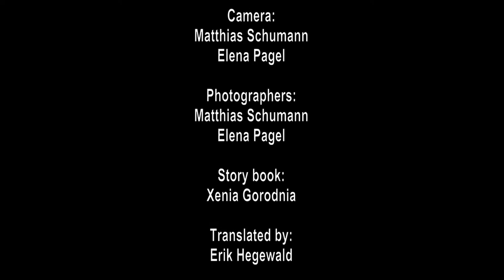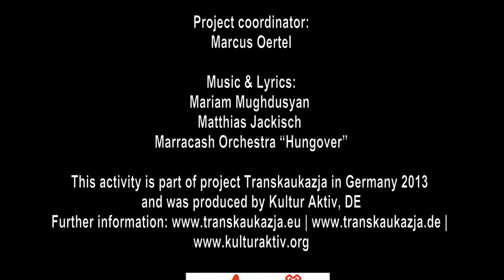Transkaukazja 2013 | Matthias Schumann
In July 2013 - as a part of international project Transkaukazja - six Caucasian and eight German artists met at the border between Poland and Germany under the name „Border -- Key -- Neuropa". This name refers to their intention that contemporary art can work as a key to overcome borders and leads to a broader understanding of a new Europe.

Curated by Holger Wendland the artists created land art objects along the Neisse between the towns of Zittau and Görlitz on both sides of the river. The results could be experienced on 12th of July in a public presentation called "Department Walk" with 200 guests together with the artists.

In this video the German artist Matthias Schumann exchanges two pieces of meadow from Germany and Poland.
Language: English

Transkaukazja is a project of Kultur Aktiv e.V.

The association Kultur Aktiv e.V. is based in Dresden and promotes arts, culture, education and international understanding.The name is also the motto: we want to take part in creating arts and culture and to help everyone with the same aim, sharing our know-how and infrastructure. Our projects are local and/or refer to countries of Eastern Europe.

Im Juli 2013 trafen sich - im Rahmen des internationalen Projekts Transkaukazja - sechs kaukasische und acht deutsche Künstler unter dem Namen "Border -- Key -- Neuropa" an der Grenze zwischen Polen und Deutschland.
Dieser Name verweist auf ihre Absicht, zeitgenössische Kunst als Schlüssel zur Überwindung von Grenzen und zu einem breiteren Verständnis eines neuen Europas zu benutzen.

Kuratiert von Holger Wendland schufen die Künstler Land Art Objekte entlang der Neiße zwischen den Städten Zittau und Görlitz auf beiden Seiten des Flusses. Die Ergebnisse konnten am 12. Juli in einer öffentlichen Präsentation "Abteilungsspaziergang" mit 200 Gästen gemeinsam mit den Künstlern erlebt werden.

In diesem Video tauscht der deutsche Künstler Matthias Schumann zwei Stücke Wiese aus Deutschland und Polen miteinander aus.
Sprache: Englisch

Transkaukazja ist ein Projekt des Kultur Aktiv e.V.

Der Kultur Aktiv e.V. hat seinen Sitz in Dresden und fördert Kunst, Kultur, Bildung, Erziehung und Völkerverständigung, wobei der Name Prinzip ist: es geht darum, Kunst und Kultur aktiv mitzugestalten und allen, die das auch tun wollen, mit bestehenden Infrastrukturen und Know-How zu helfen. Dabei entstehen sowohl lokale als auch internationale Projekte, die sich vor allem auf Länder aus Osteuropa beziehen.